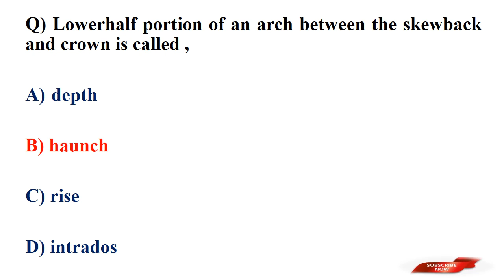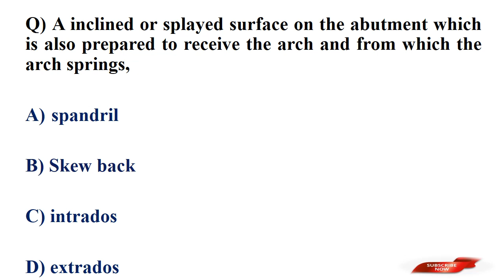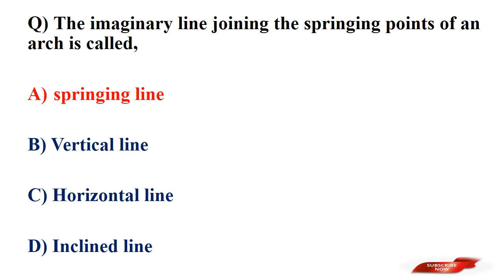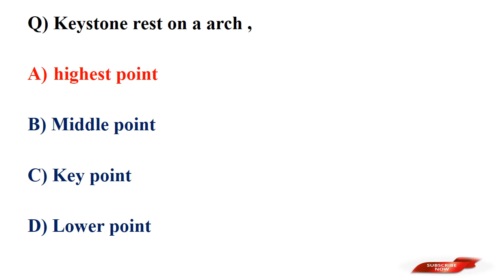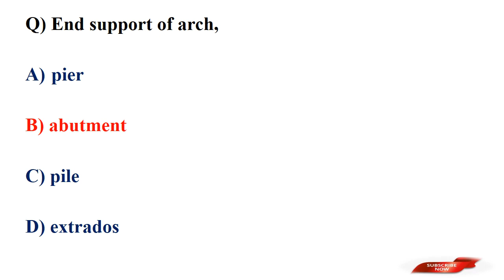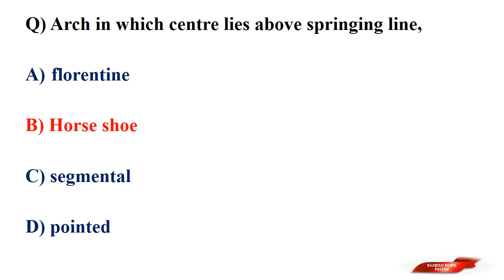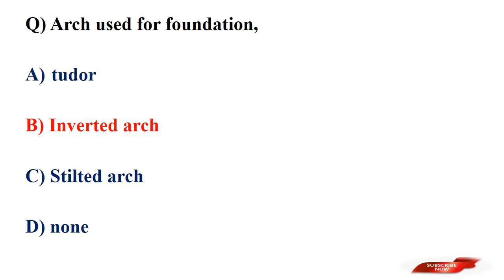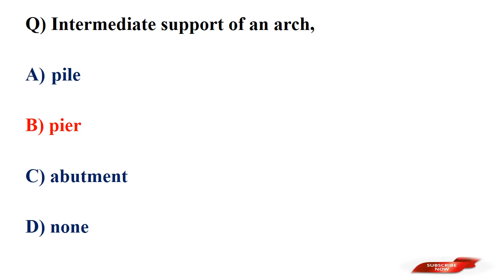FREE MOCK TEST//ARCHES//UPCOMNG ALL CIVIL ENGINEERING EXAMS